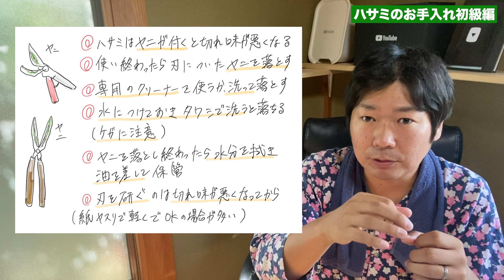初心者がやるべきハサミのお手入れ初級編を解説【庭師が解説】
１９８６年２月１０日生まれ
２０１１年　庭師になる
そこから修行期間４年半の
２０１６年に大森造園として独立・起業
２０１８年　１１月２８日造園パートナーズ株式会社設立（平成最後のイイ庭の日）
２０１９年９月　youtubeチャンネル「庭師の教科書」スタート